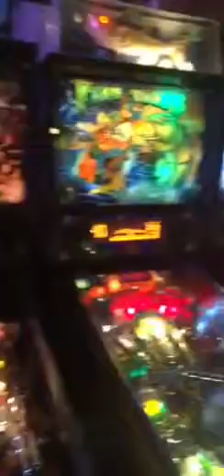JC Brooks and the band Chicago IL Emporium Wicker Park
Had an awesome New Year’s Eve with the best band I’ve ever seen up-close and so perfect iPhone X vid j5 out here